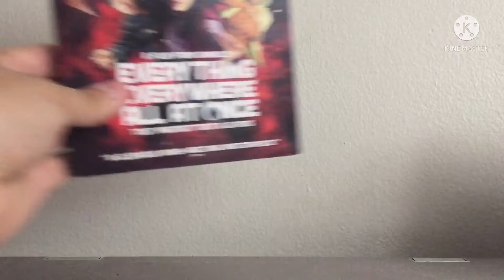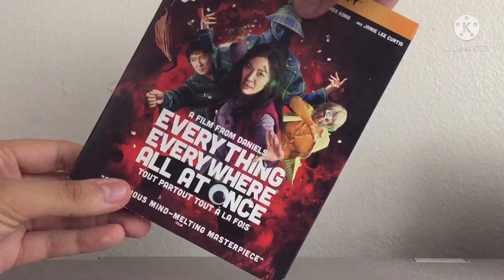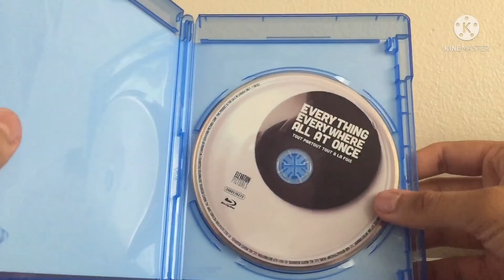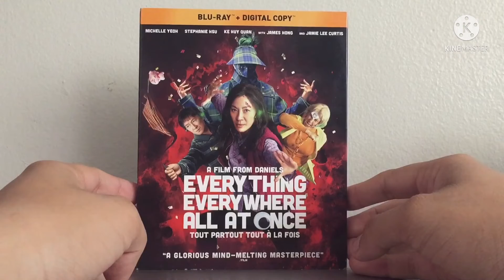Everything Everywhere All at Once Blu Ray Unboxing